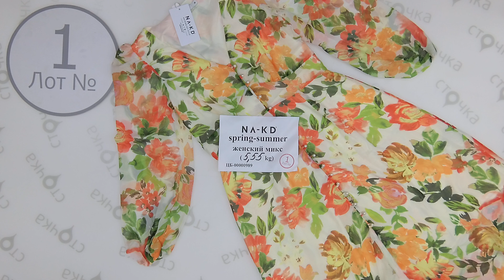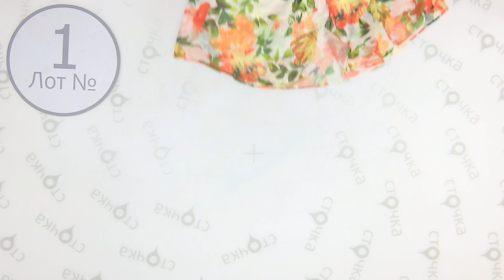NA- KD spring-summer женский микс 1,Цена за кг : 24.49 евро ,сток одежда оптом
NA- KD spring-summer женский микс  ( лот № 1)
Женский микс (сток)
Страна: Швеция
Демисезон
Цена за кг.: 24.49 евро
Цена за мешок: 135.92 евро
Цена за ед.: 7.55 евро